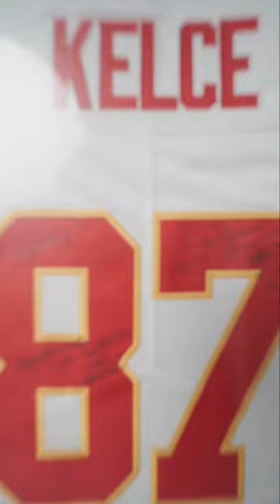Cutting Travis Kelce with the FX3 Set?😱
@patty_cuts unboxed and used the matte black FX3 set to cut NFL star Travis Kelce